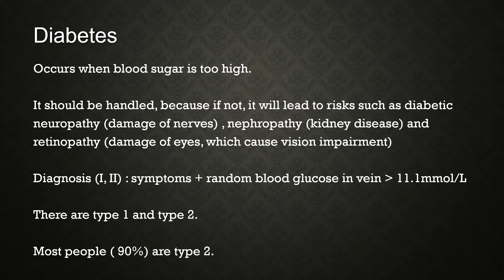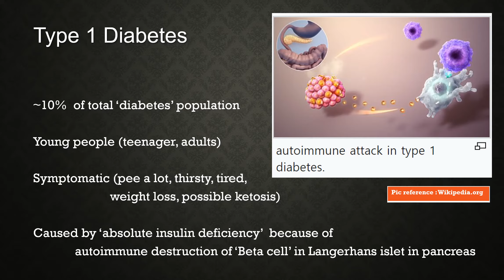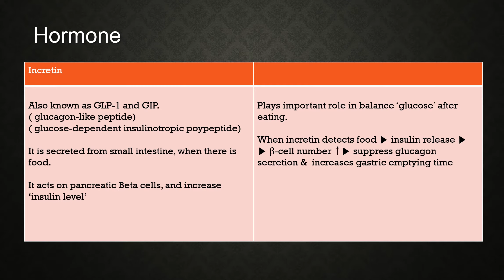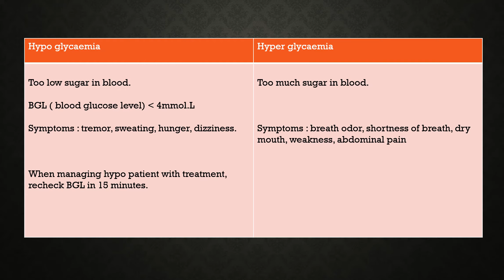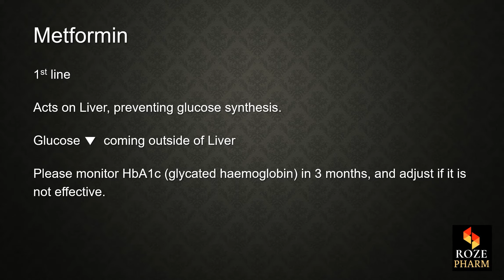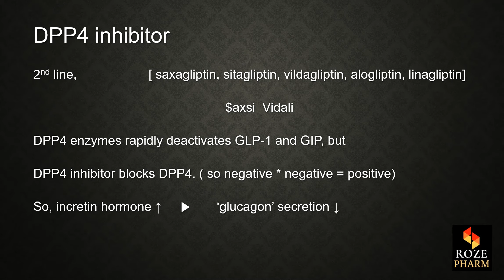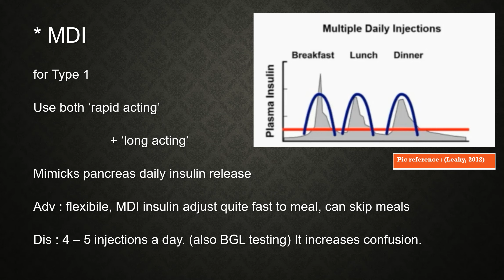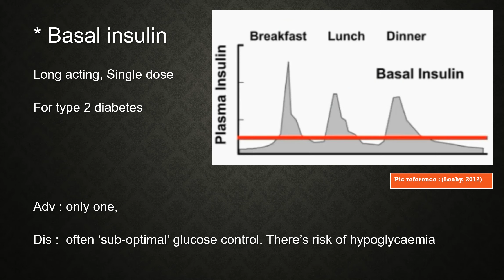Diabetes Lecture, metformin, DPP4, Sulphonylureas, insulin, MDI, T2DM, USMLE, medical, Roze Pharm